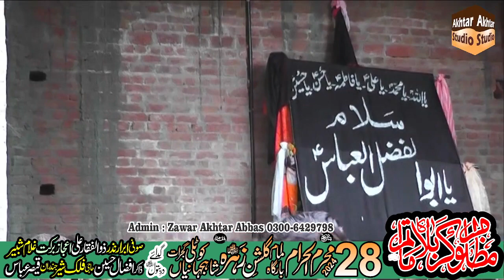Matamdari 28 Muharram 2024 Kotly Shahjahaniyan Gujrat